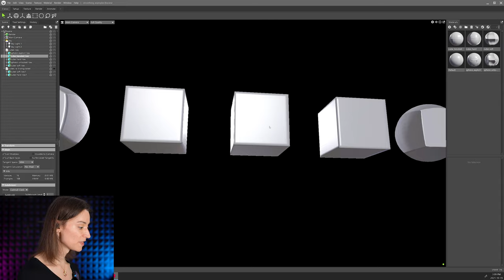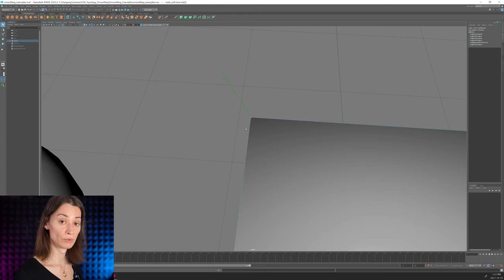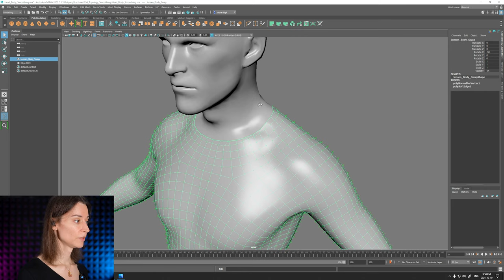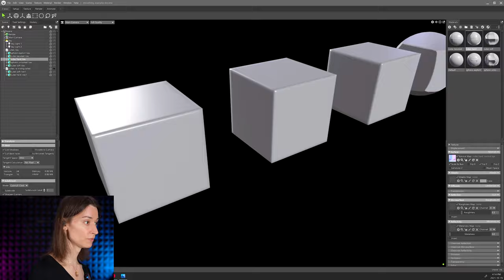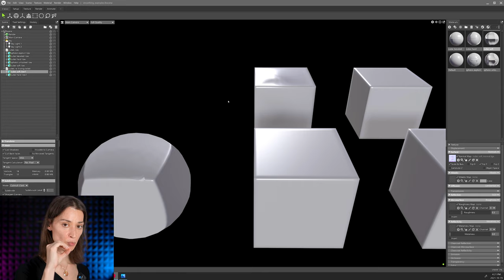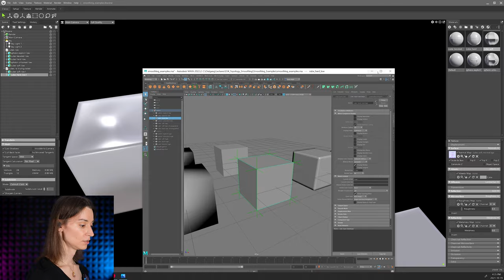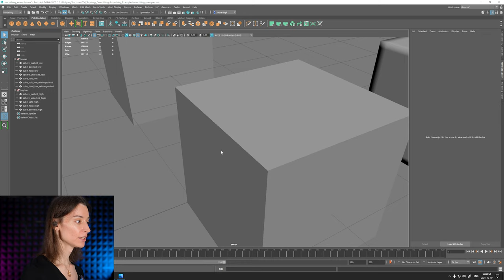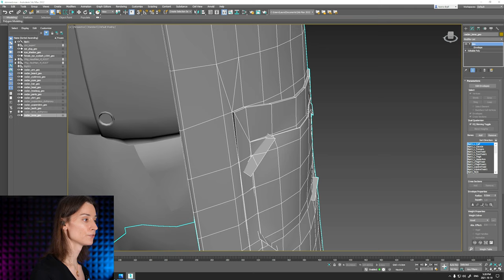Understanding Normals, Normal Maps, Smoothing, Hard Edges and Triangulation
In this video we describe the delicate relationship between normal maps, surface smoothing, geometry and topology, vertex normals and triangulation

Outgang is founded on the belief that education should be affordable, high-quality and given by industry professionals. Laura Gallagher has been teaching character art since 2012 at various venues and has launched Outgang in 2020 with the goal of helping out as many artists as possible aspire to a better life for themselves.

We exist solely due to the generous support of our community. Becoming a monthly or yearly member of Outgang is the best way to support us and help us achieve our mission of bringing high-quality, affordable education to as many people as possible.

Outgang is also comprised of:
Frédérik Généreux:

00:00 Introduction
01:29 Analyzing different cubes
06:30 What's smoothing?
10:55 Vertex normals
17:01 Blending a head and body
22:00 Deep-dive into normal maps
31:03 Normal map issues
40:40 Normal map on the other cubes
49:18 Supporting edgeloops and hard edges
55:52 Putting it all into practice